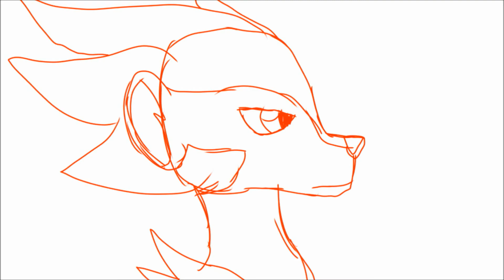Pokemon WIPs { A MONTH WASTED}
For Ashlee and PetPeeve

MAP 1: Eevee and fairy/ willow-o-wisp thing
Map 2: Shiny Luxray, Luxray, and Zoroark